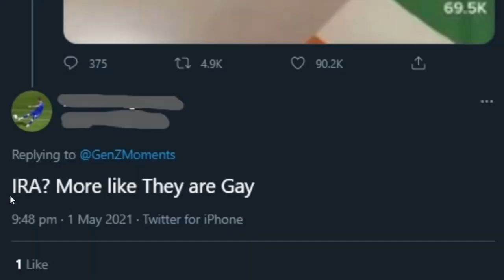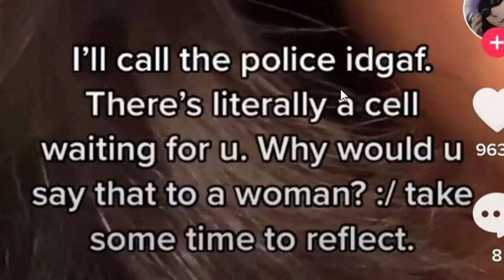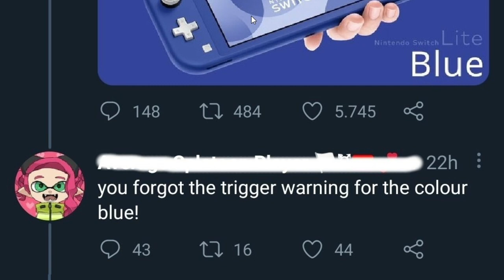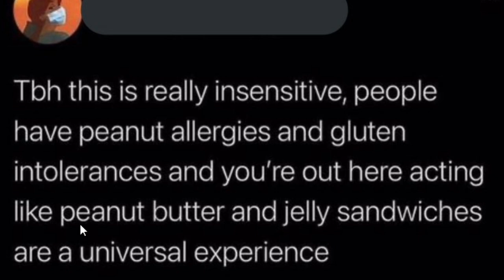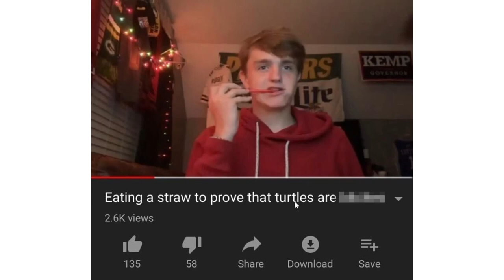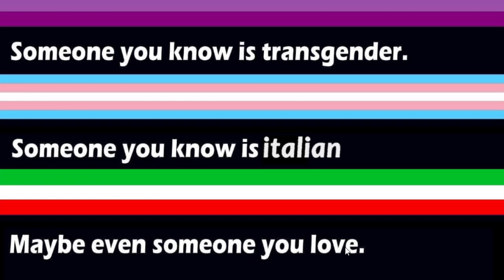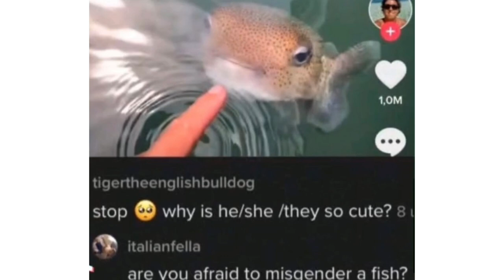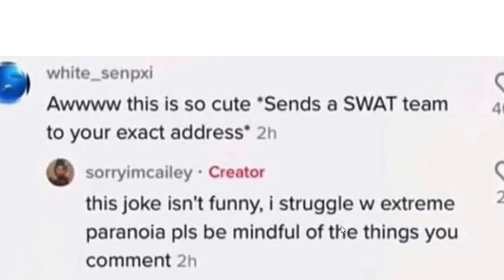Gen Z Are hilariously Bad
Gen Z are hilairously bad today we look on a twitter account which shows how Gen Z think especially on Gen Z tiktok